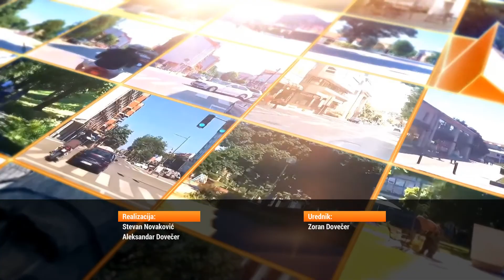Jutarnji intervju 18.1.2022 Boško Milosavljević